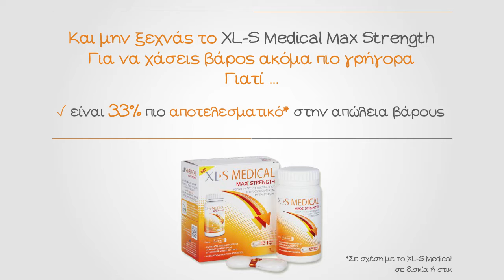XL S Medical Fitness tips Part #1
Η XL S Medical μας βοηθάει να κάνουμε μια νέα αρχή, με νέες υγιεινές συνήθειες, με ένα πρόγραμμα που θα μας κρατά γεμάτους ενέργεια και ευεξία.

Παρακολούθησε τα 4+1 Fitness Tips και ξεκίνα την ημέρα σου εφαρμόζοντάς τα.

Και μην ξεχνάς το XL S Medical Max Strength!